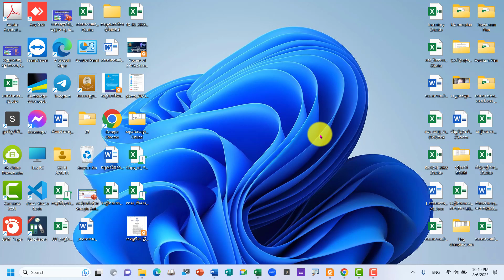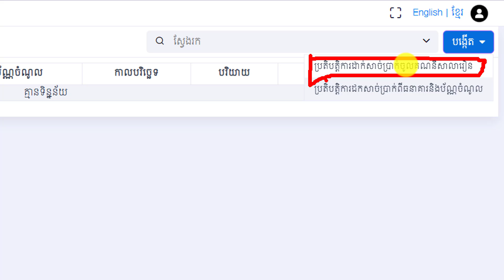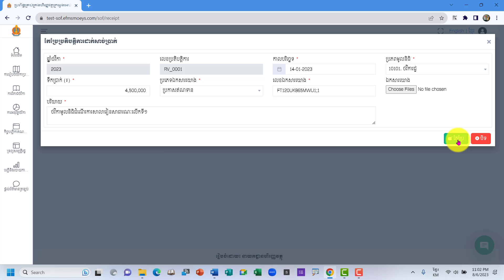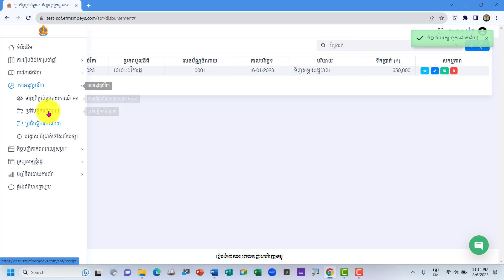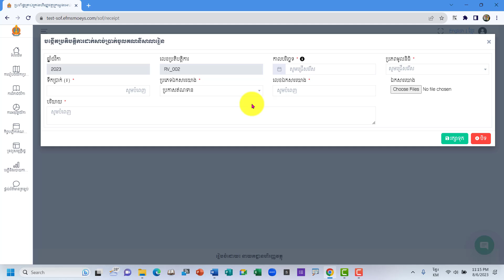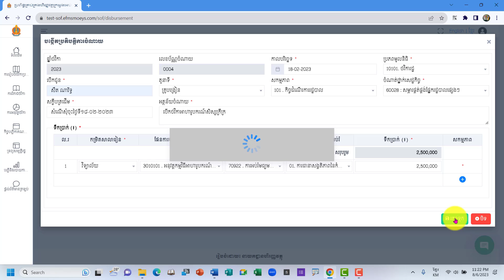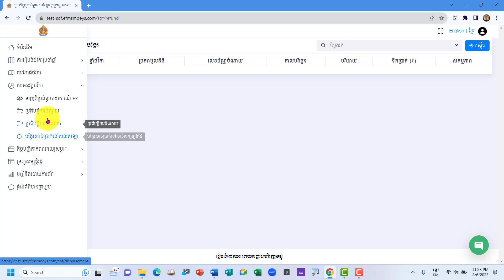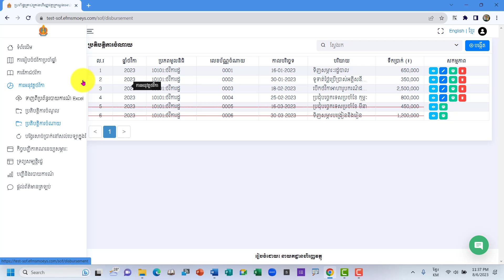៥-ការអនុវត្តថវិកា (ដាក់សាច់ប្រាក់ ចំណូល និងចំណាយ) ក្នុងប្រព័ន្ធEFMS 2023| EFMS Online 2023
នៅក្នុងឆាណែលនេះ និងរៀបរាប់អំពី ការប្រើប្រាស់ប្រព័ន្ធ គ្រោងថវិកា របាយការណ៍ចំណូល ចំណាយថវិកា និងកិច្ចបញ្ជីការថវិកា សម្រាប់ឆ្នាំ២០២៣
បញ្ជាក់ៈ វីឌីអូនេះខ្ញុំធ្វើឡើងដើម្បីជាជំនួយតែប៉ុន្នោះ មិនជាវីឌីអូរបស់ក្រុមការងារក្រសួងទេ
-ការចូលប្រើប្រាស់ប្រព័ន្ធ EFMS 2023